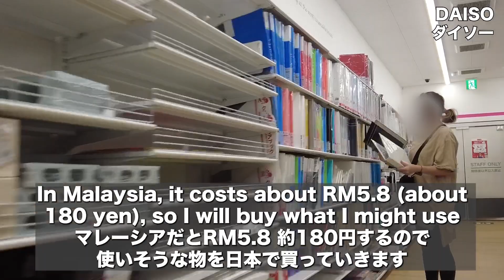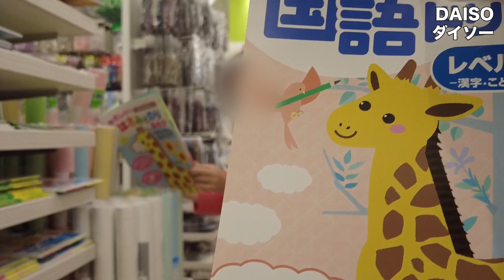マレーシアに戻る準備をする日本人家族の風景はこれです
マレーシアのクアラルンプール国際空港を見た日本人家族の感想はこれです

突然マレーシアに引っ越して来て1年が経ちました。
英語を話せない一家の海外での日常生活を発信しています。
英語に自信がないけど、マレーシアに移住したいと思っている方の参考になれば幸いです。